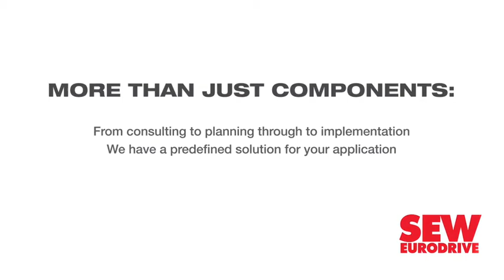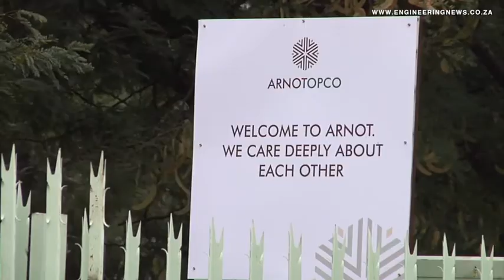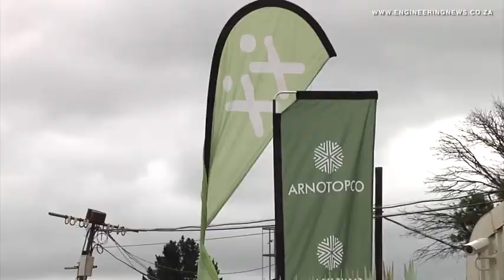Arnot OpCo launched to transfer mine to former employees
Exxaro Resources this month officially launched Arnot OpCo, the consortium through which the Arnot coal mine in Middelburg, Mpumalanga, will be owned and managed by the mine’s former employees. Tasneem Bulbulia tells us more.